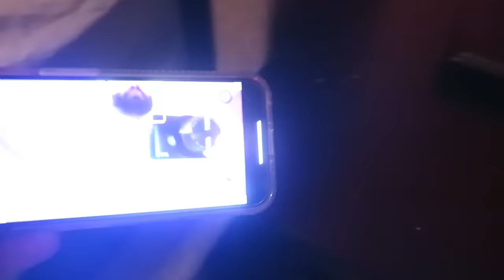FaZe Rug Mocking Brawadis for 24 HOURS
THIS WAS SO ANNOYING! @rug mocked me for 24 hours and I almost lost my mind!